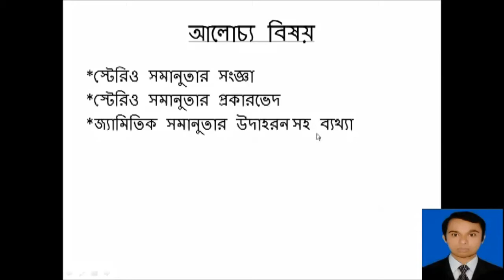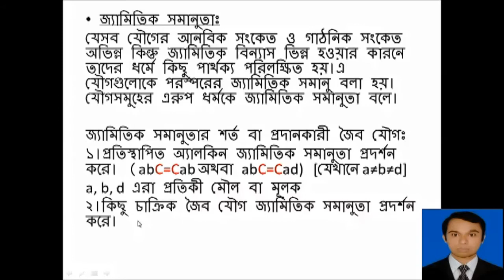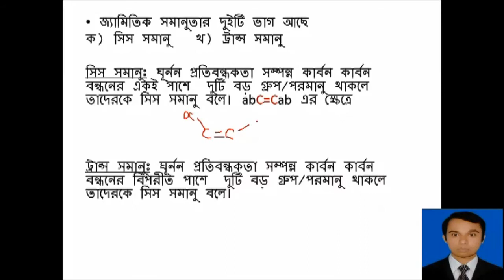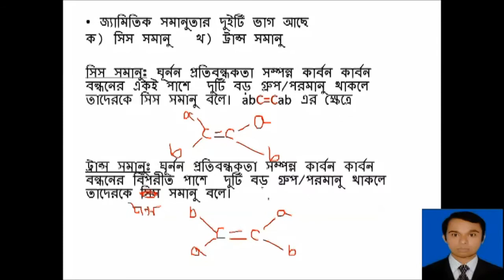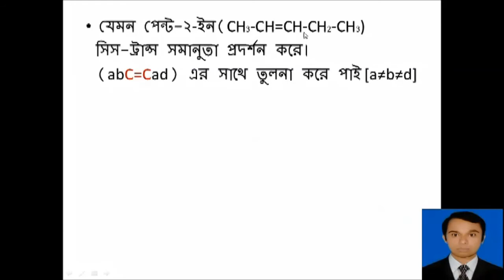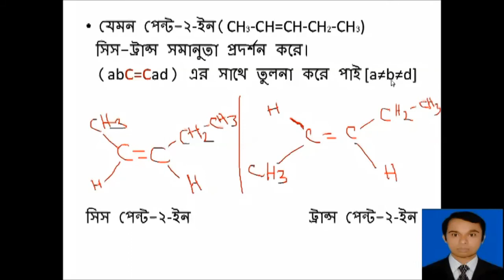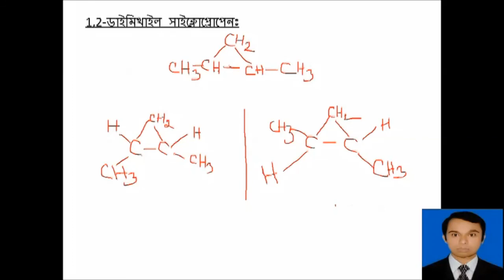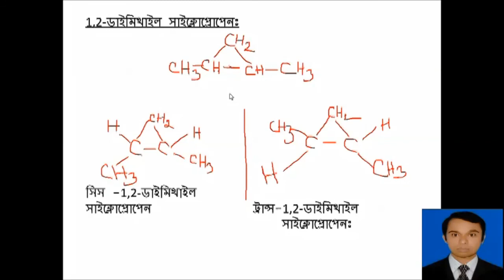জৈব রসায়নঃ দ্বাদশ ক্লাস (স্টেরিও এবং জ্যামিতিক সমানুতার ব্যাখ্যা)।